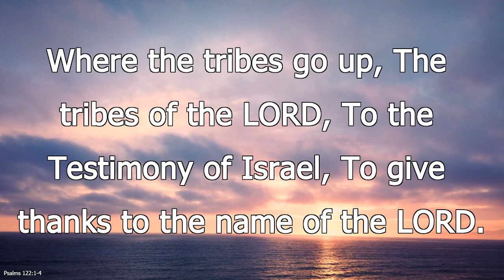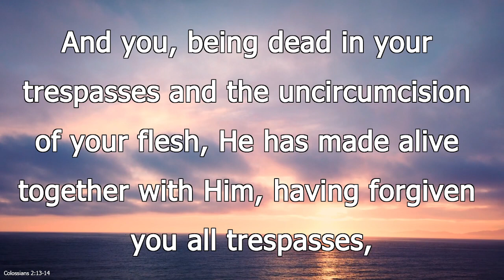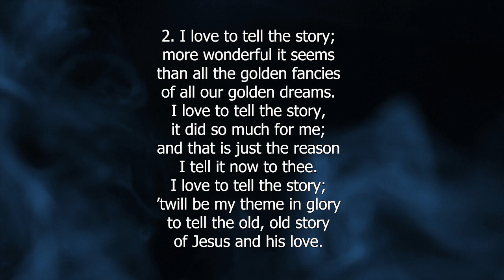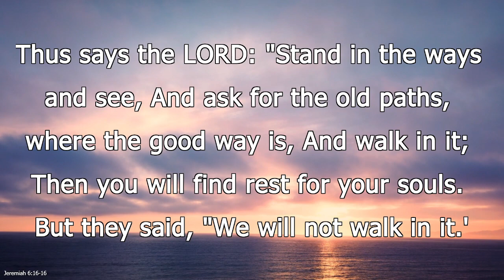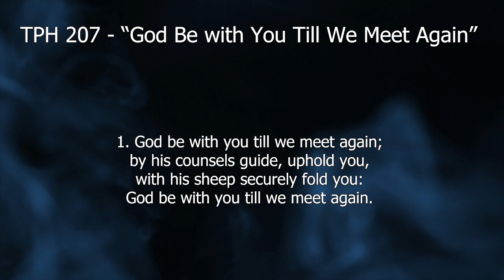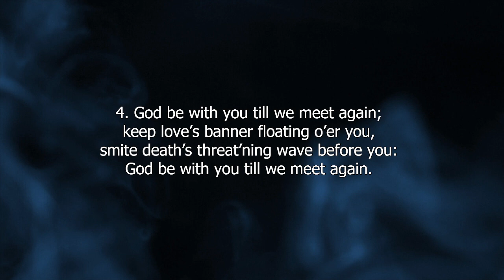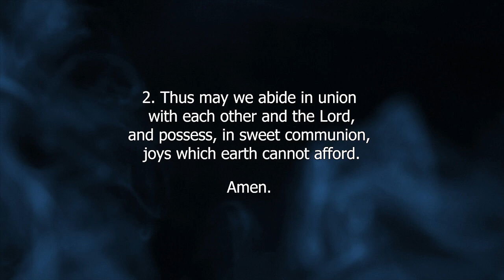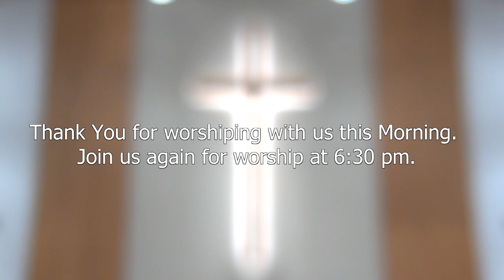8-14-22 AM "Old Paths"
"Old Paths"
Jeremiah 6:16
I. The Need for the Old Paths
    A. The Crossroads of Life
    B. The Consequences for Eternity
II. The Identity of the Old Paths
    A. “The Old Paths”
    B. “The Good Way”
III. The Blessing of the Old Paths
    A. The Description of the Blessing
    B. The Obtaining of the Blessing
Rev. Greg Lubbers